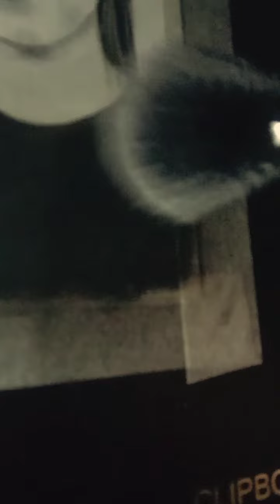Mini Commission Portrait 4x6 Charcoal/graphite on vellum paper✍️🤍🖤